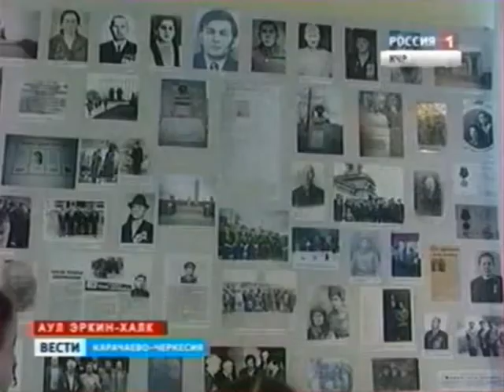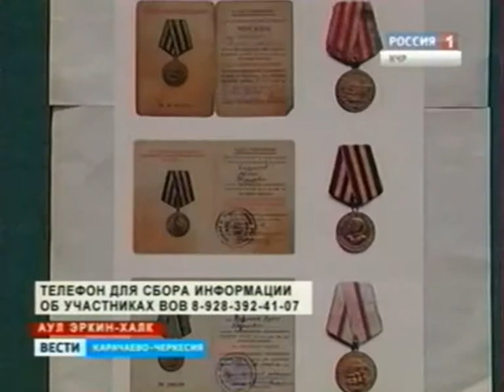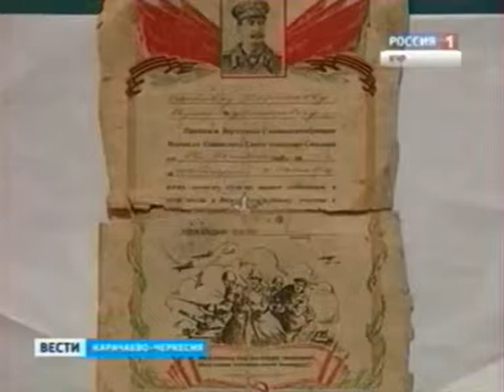К 70-ти летию Великой победы переиздадут книгу Славы и Памяти Ногайского народа